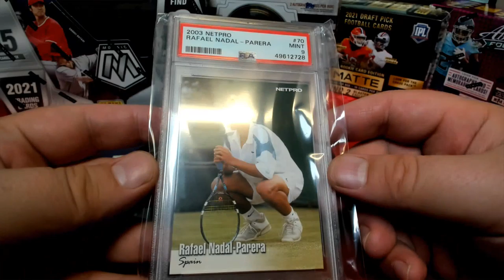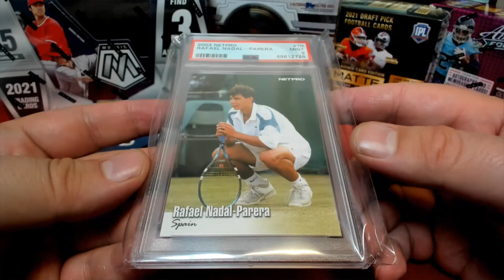BOX ID SBONEMULTI530 2021 Super Break One Time Multi Sport Edition